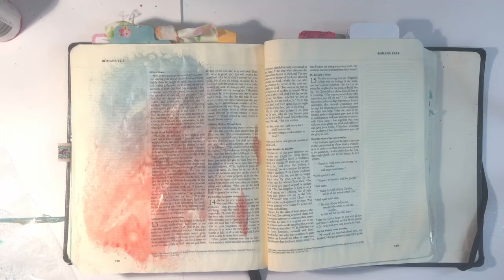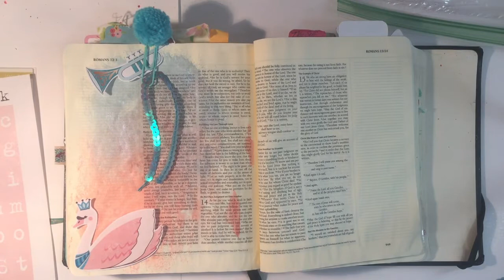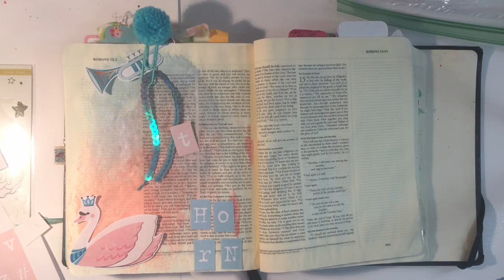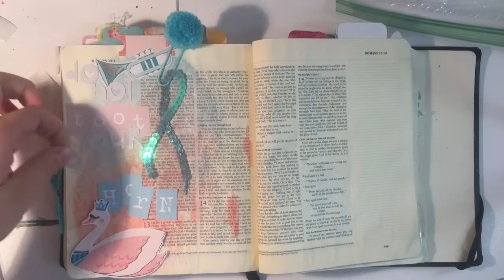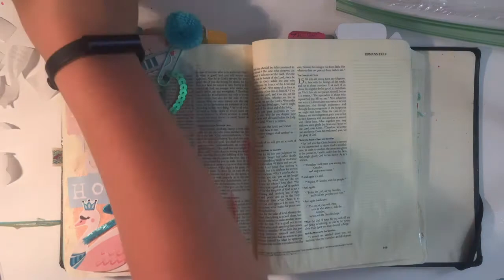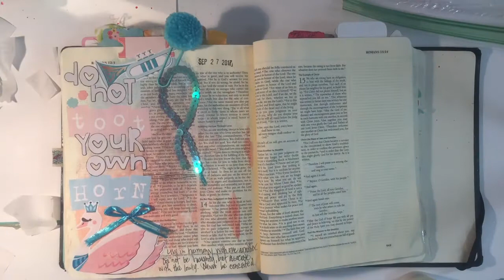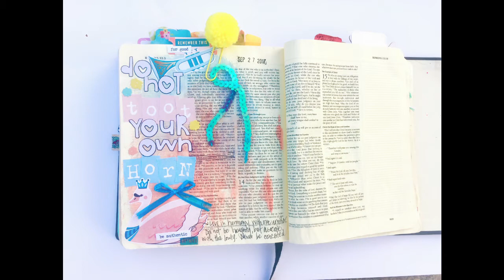Dont Toot Your Own Horn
Bible Journaling Process Video